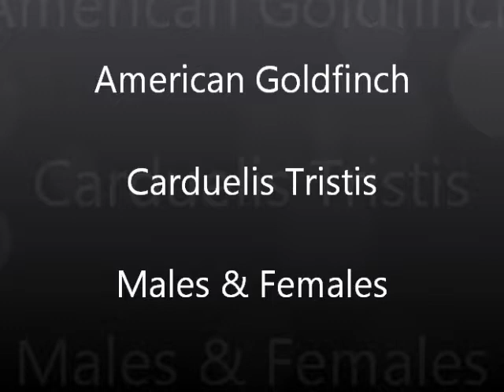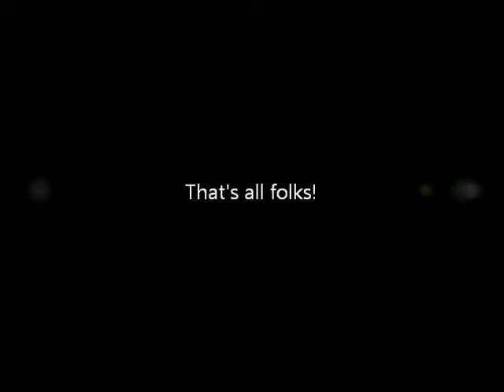American Goldfinch (Carduelis Tristis)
The Goldfinches have been back here a few weeks though some spent all winter here. This clip shows both male and females...